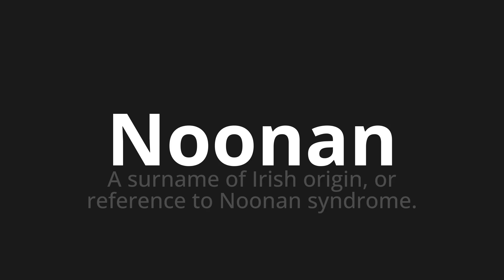How to pronounce Noonan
Master the Pronunciation of 'Noonan WHICH MEANS NOONAN' - which means : The Surname of Irish Origin, or Reference to Noonan Syndrome. 📝 with @PortuguesePronunciation 🎓🗣️ - [Your Guide to Portuguese]

Learn to pronounce 'Noonan' perfectly in Portuguese with our easy and engaging tutorial by @PortuguesePronunciation! 📖📽️ In this comprehensive video, we provide you with native speaker examples 🗣️👂 and phonetic breakdowns 🎵 to ensure you get the pronunciation just right.

How to say Noonan in Portuguese